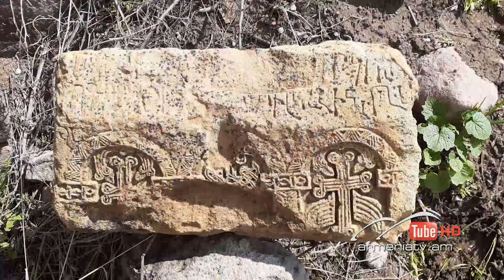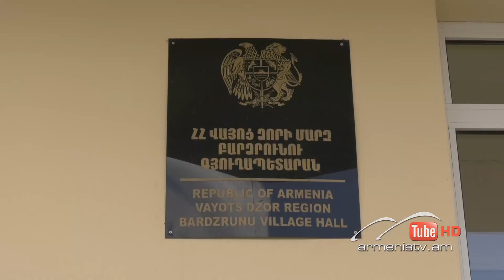Սուր անկյուն 07.05.2023 - Քնարիկ Պետրոսյան «Կքանդեն դժվարության պատնեշը»